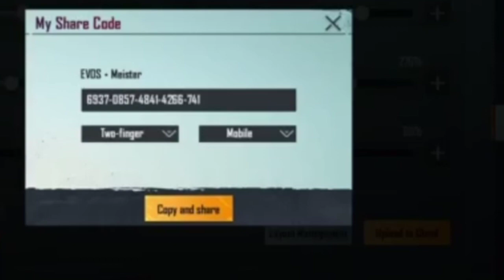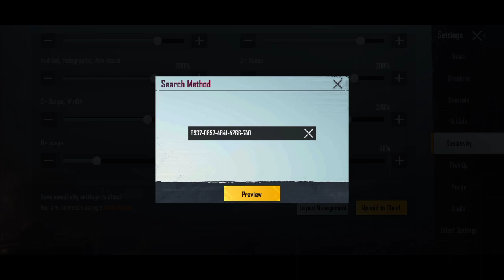SENSITIVITAS EVOS AURO TERBARU 2021 (No Recoil) | Sensitivitas Terbaik PUBG Mobile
Apakah sensi auro ini akan menjadi

Biografi lengkap Ada di google

Cek di liquidpedia.net